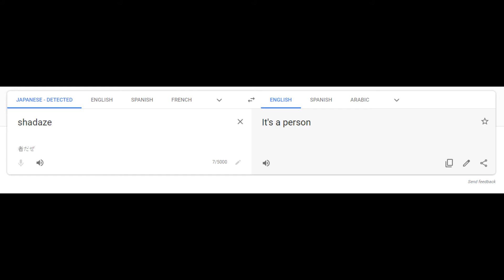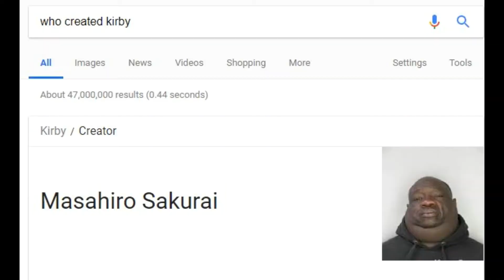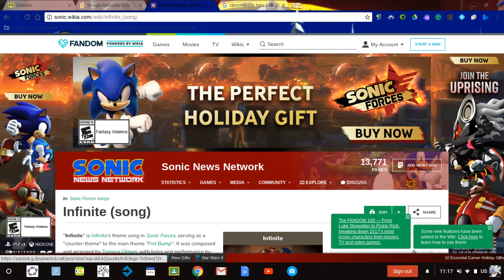Microsoft Photos Music - Distant Ocean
Heavenly tropical theme, which I would likely hear in an open-world video game or ocean documentary. One of my favorites.

In the fact of end of support for Windows 7 and the time for Windows 7 users to move on to Windows 10, I've decided to start a series of videos showcasing all of the preexisting background music Microsoft Photos, exclusive to Windows 8-10, has to offer, each composed of a same set of pictures gathered from my school computer drive, school Google Drive, and the Internet (yep, there's lots of Sonic the Hedgehog, but they're quite irrelevant to the video subject) to demonstrate the "sync video to beat" setting (and my non-sequitur sense). Also pick out your favorite images and comment about them in the comments.

Actual song name: (unprovided)